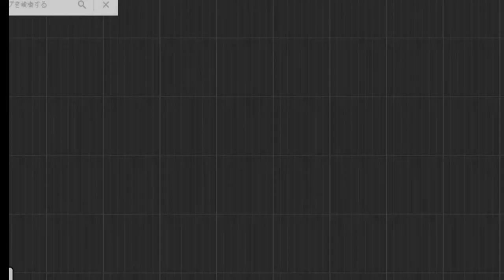【こんな時だから】グーグルの遊び方福岡県北九州市 名所めぐり【お家で遊ぼう】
グーグル社のマップサービス。
おうちにいながら世界中に旅してみませんか？
BGMは
甘茶の音楽工房さんから。